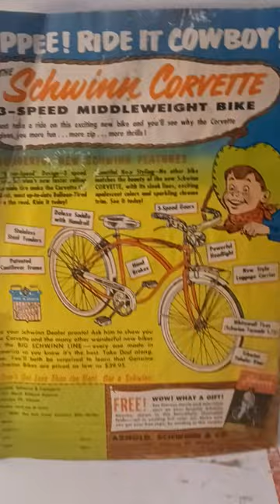Awesome 1955 Schwinn Bicycle ad on back of trashed Tarzan comic